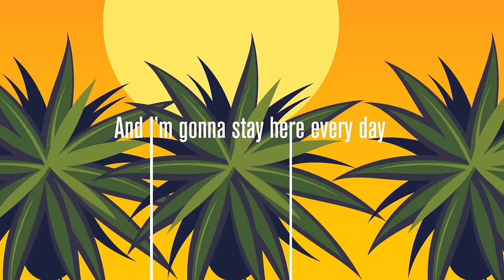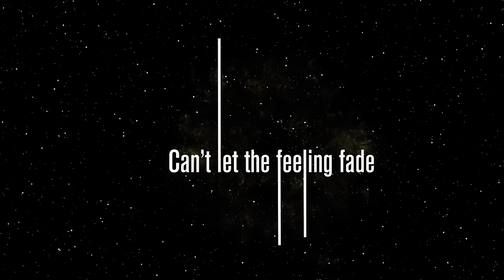Fox Stevenson - All Eyes On Me (Official Lyric Video)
Lyrics:
I’m feeling in my right mind
‘cos when I mess it up
You know I only mess it up big time
Well if something stops the movement
We’re gonna find another way back through
That’s the way we wanna do the things we do
And I don’t mind telling you that’s how it’s done

I’m all right, I’m okay
Got a private little oasis
And I’m gonna stay here every day
‘cause I don’t feel like going places
I’ve been circling the drain
Getting caught up, can’t explain, oh
Maybe I’m hopeless
But I ain’t lost hope yet

All eyes on me now
And if someone spikes the water
And we turn into bright shapeshifting monsters
We’ll go ahead and groove it how we want
Oh, we’re not concerned with what’s real or not

Oh, we keep the day away
Ride out the gamma rays
Shellshock my brain awake
Oh gracefully hallucinate
Stardust up in my veins
Can’t let the feeling fade